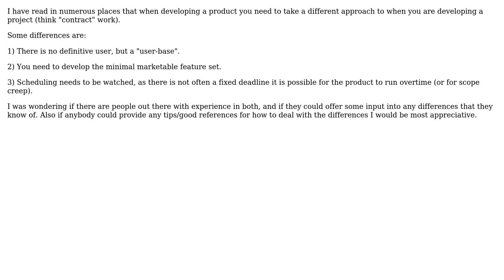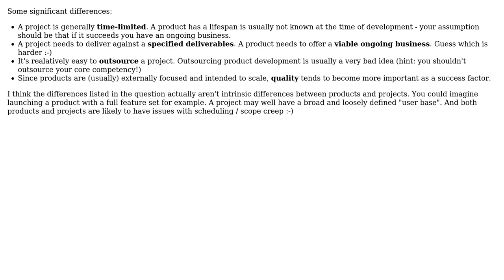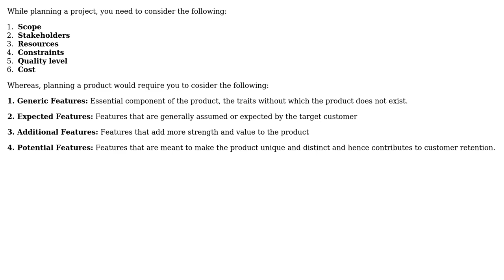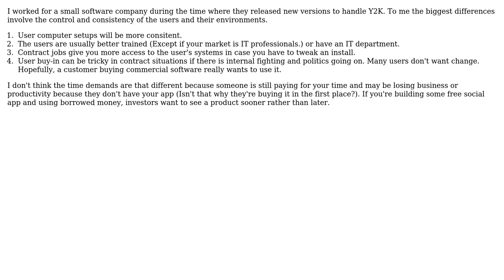Software Engineering: Difference between planning a project vs. planning a product (5 Solutions!!)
Software Engineering: Difference between planning a project vs. planning a product

With thanks & praise to God, and with thanks to the many people who have made this project possible! | Content (except music & images) licensed under CC BY-SA | Music | Images & others | With thanks to user mikera user Maxood user MathAttack user maple_shaft user JeffO user Aidos and the Stack Exchange Network Trademarks are property of their respective owners. You are responsible for your own actions.